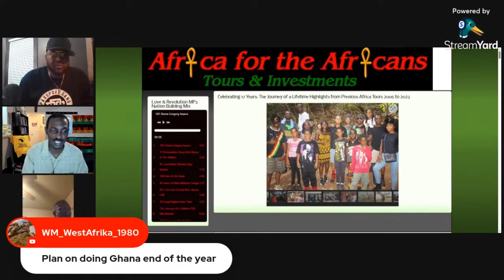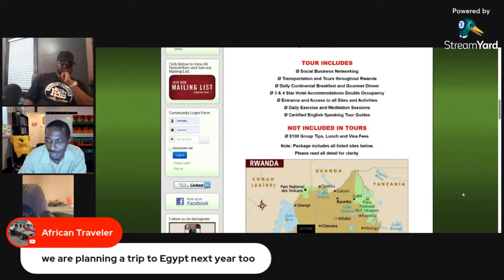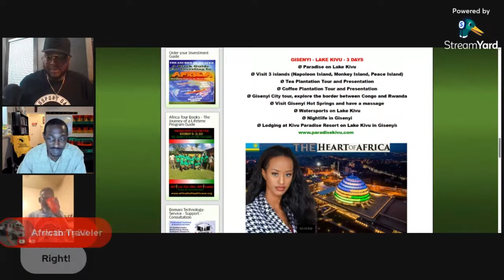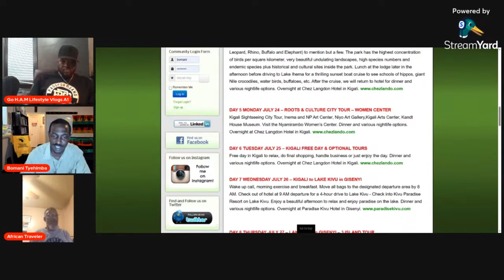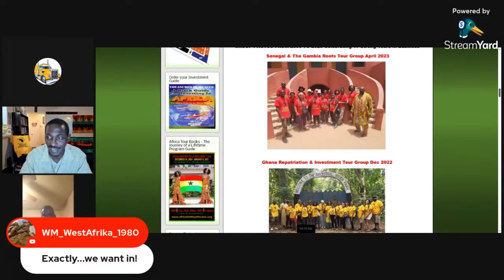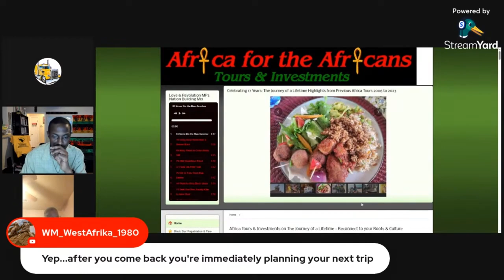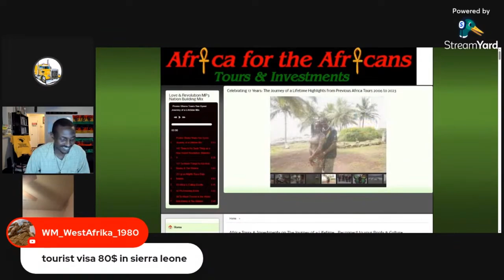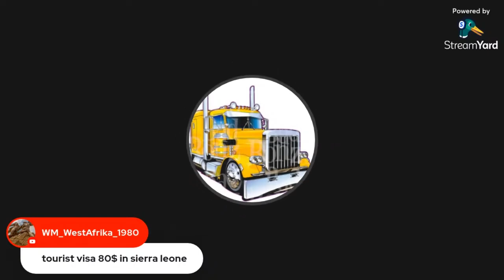Rwanda July 20-30, 2023 Roots & Culture Journey of a Lifetime to East Africa with Bomani & GoHam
Bomani Tyehimba connect on Youtube Live with Brother GoHam April 21, 2023, to talk about the upcoming Africa Tour Schedules and share updates. Journey throughout Africa from 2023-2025 on an incredible 8 Africa Country Tour option to Egypt, Rwanda, Liberia, Senegal, Gambia, South Africa, Tanzania & Ghana.